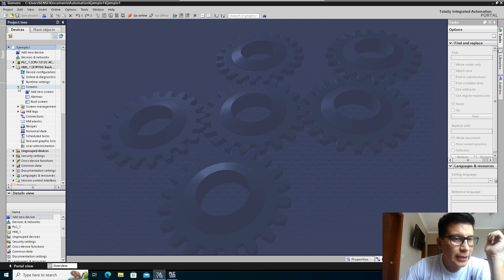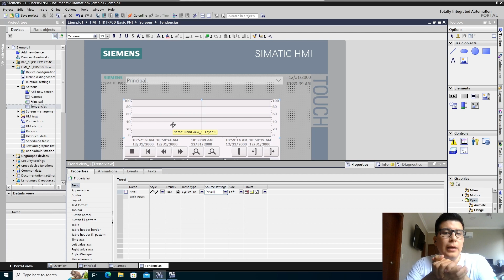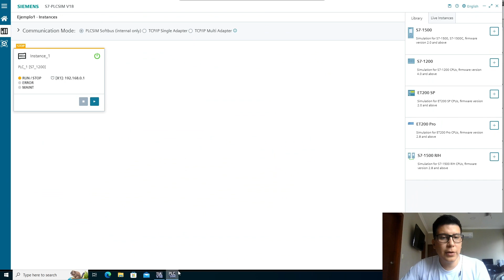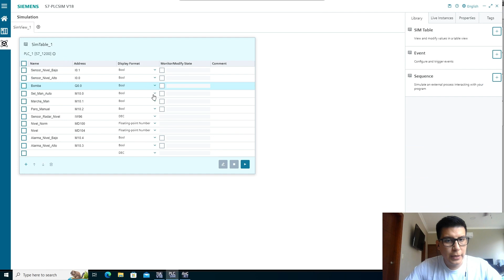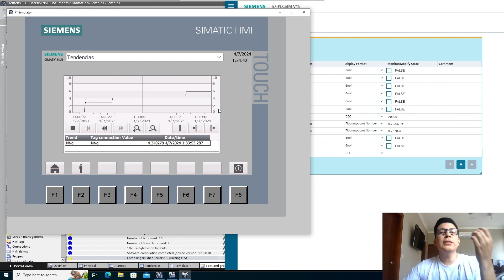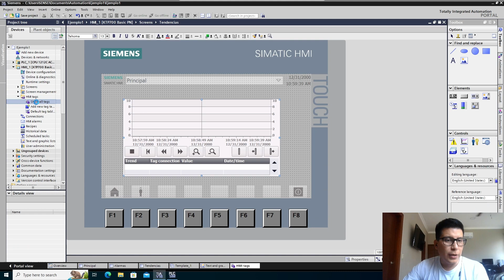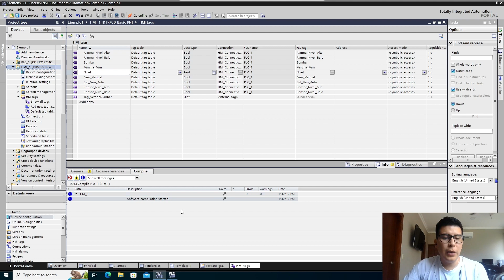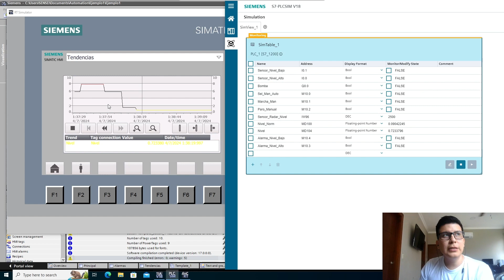Visor de tendencias en pantalla HMI SIEMENS